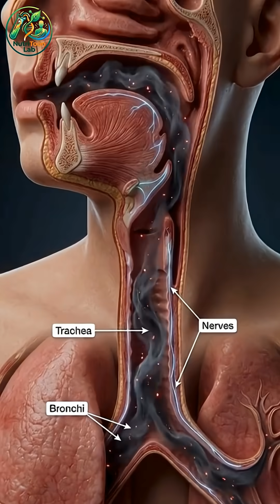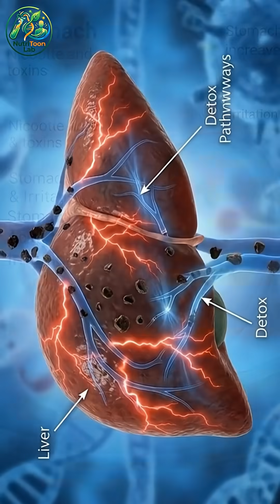What Happens Inside Your Body When You Smoke a Cigarette? 🚬😱⚠️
Smoking doesn’t just affect your lungs — it impacts your brain, heart, skin, stomach, immune system, and every cell in your body.
This video shows what really happens inside your organs with each inhale — from oxygen drop and vessel constriction to toxin spread and long-term damage.
Protect your body… every inhale matters. 💔 🚬